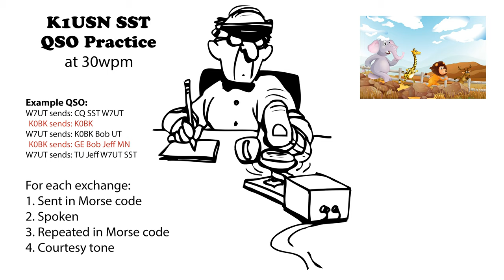K1USN SST QSO Practice 30wpm